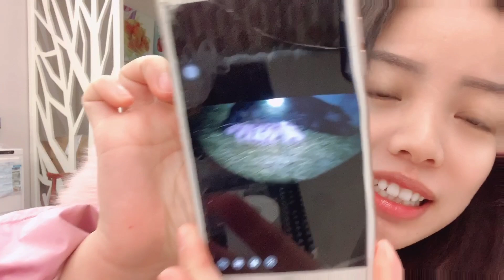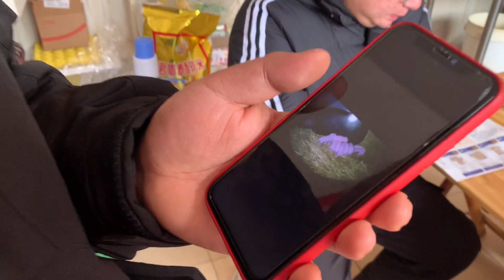婷妈发来视频母猪生崽了，小胖直呼赚一万多，小婷有理由回娘家了